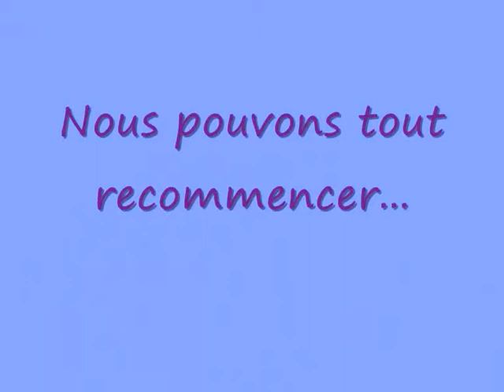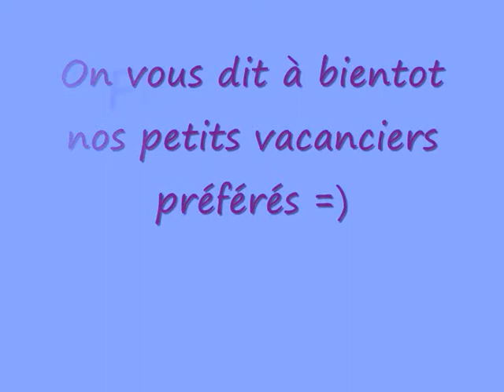palavas avec eux...Un rêve qui deviendra réalité...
Voilà notre rêve, celui de nous revoir..tous ensemble, cet été 2010 à Palavas-les-flots..Un rêve..peut etre, mais il va se réaliser grace à la volonté de l'amitié =p